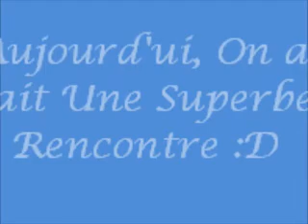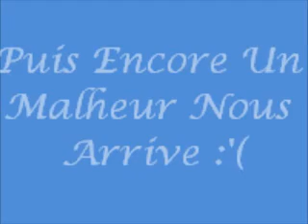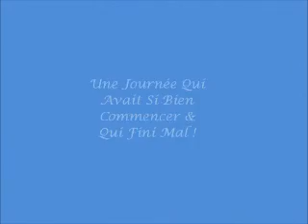Le 2 Avril 2011